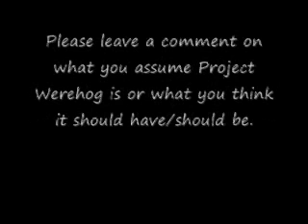Official Project Werehog Announcement!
I am working on a new project entitled Project Werehog. This project is still kept confidential due to many reasons, but one of the reasons im telling you is, because the game and engine isnt close to being shown so i wont show you anything until i am mostly finished. :)
If you want more information or hints on what it is, check out my twitter daily. I will be adding something new to it every day when  can.